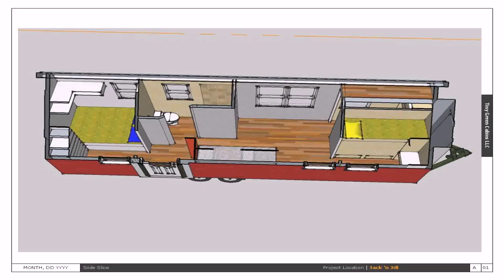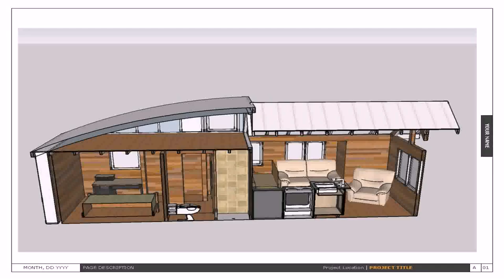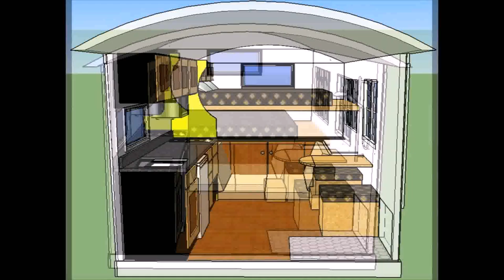Buy Car NY 5% DP